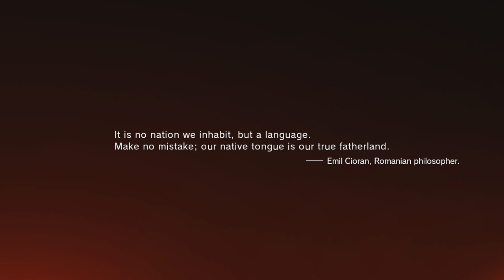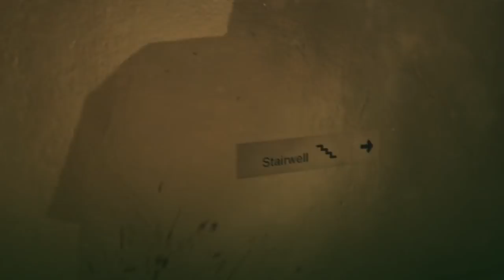Metal Gear Solid V The Phantom Pain Lets Play Part 1 - Prologue: Awakening [Stealth]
Let's Play Metal Gear Solid V The Phantom Pain Part 1. The first Metal Gear Solid was one of my fondest gaming memories, and I'm incredibly excited to revisit this franchise!

Here is the link to the Let's Play Metal Gear Solid V The Phantom Pain playlist